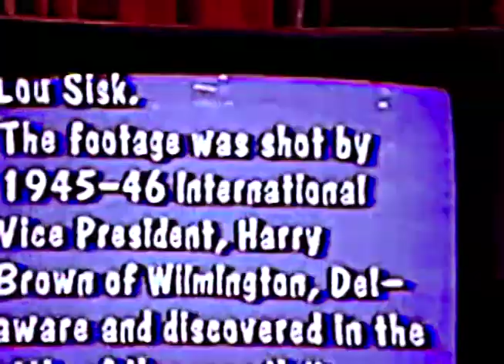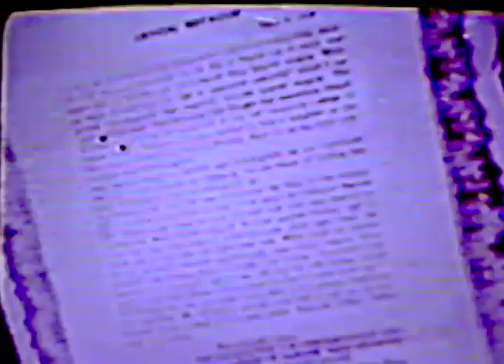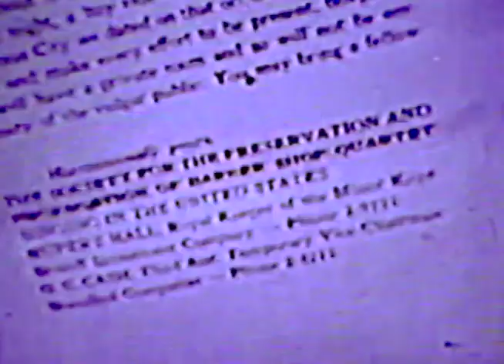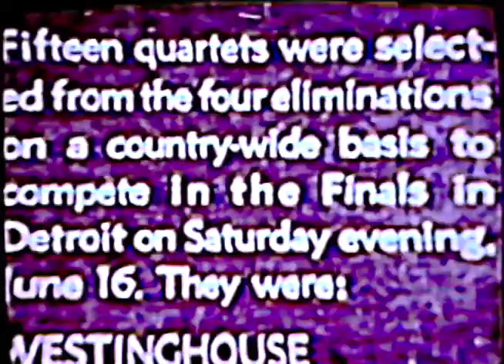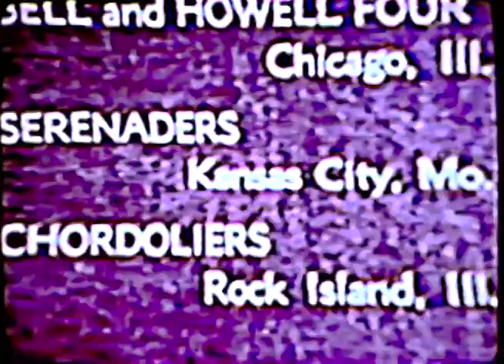SPEBSQSA Early History Films